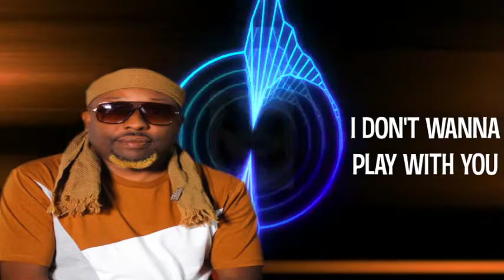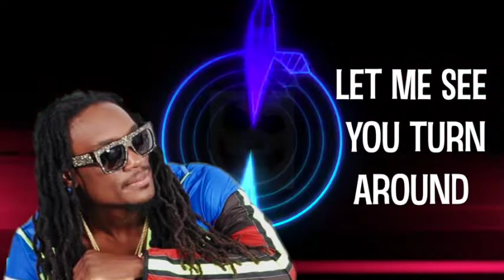DROP IT , SUPABOI x VAGLAVI x NGMIX.."lyrics video"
This is the best channel to watch all types of videos... lyrics video drop it... video coming soon
This is the best channel to watch all types of videos... mizik lari a... @Tripotay Magazine @Tripotay Live Tv Show @Landyez TV @Pi lwen Ke zye @Gaby ShowHt @GUY WEWE RADIO A @Gandhi LeMetronome Dorsonne @FREDLY JEAN BAPTISTE @Haitian Music all day @Vag Lavi Peyia @DJ NG MIX @Wilfrid Petit Frere @San Filte Media @LB2 Hit Promo @Radio Television Caraibes @Blondedy Ferdinand @Fenner Pierre Gilles el @Kreyol Productions @Blocus @PimpNewstv @RSF EN DIRECT HAITI @TonyMix Haiti